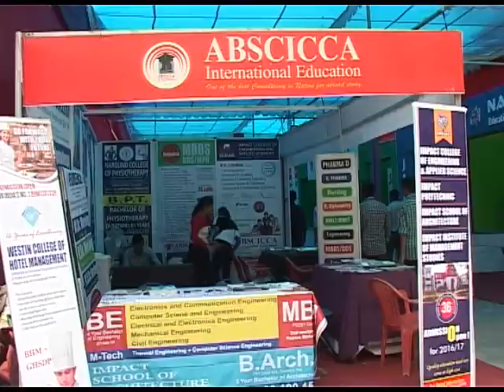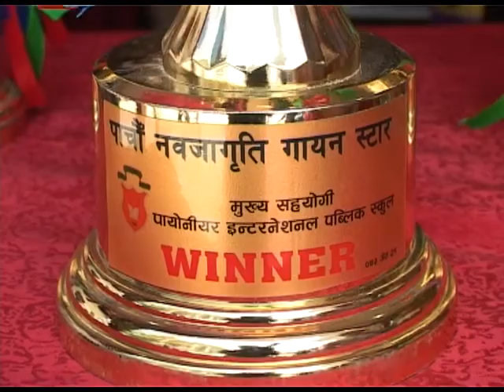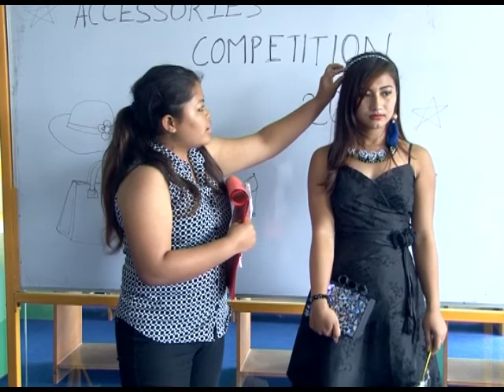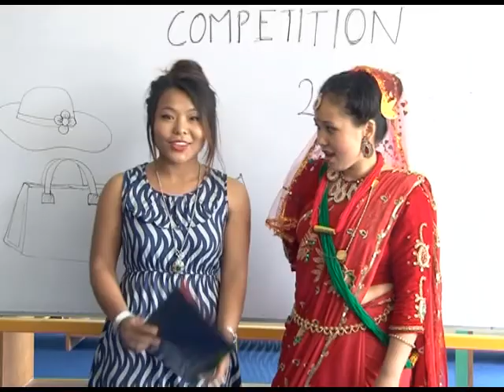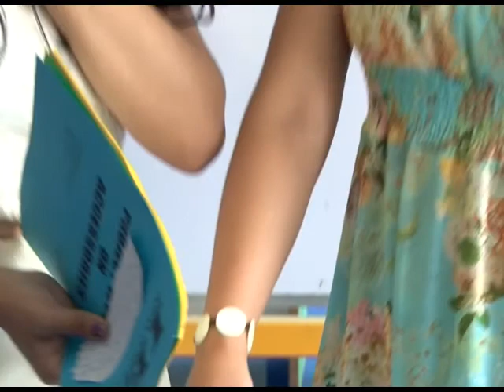Master Study Link 15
Study Link 15 News24